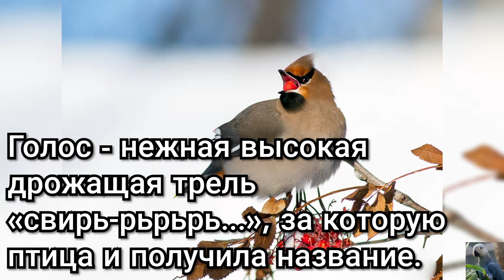Обыкновенный свиристель (англ. Bohemian waxwing)